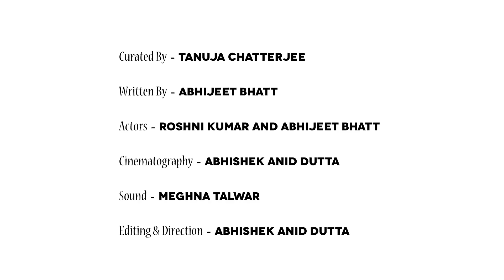Kabir ke dohe is passe...shopping ke dohe | Part 2 | DLF Promenade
Reebok, Chumbak, Looks Unisex Salon, PVR Cinemas, Levi's